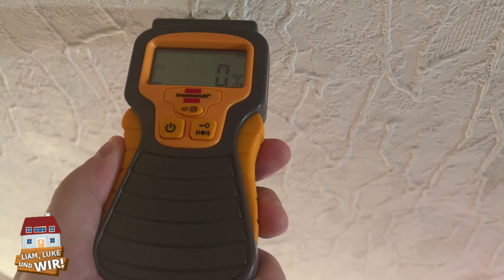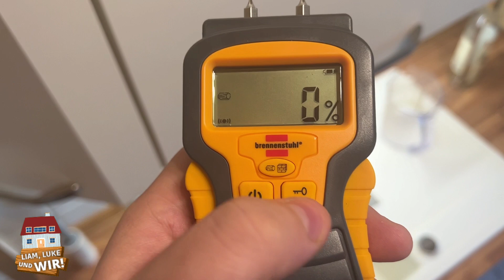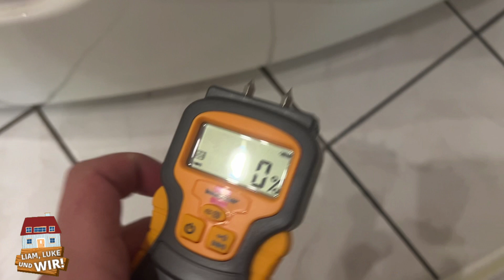Es bestand LEBENSGEFAHR Gutachten ist da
Uhhh das war gefährlich, nach unserem Wasserschaden im Haus haben wir nun ein ersten Gutachten und Freunde, es bestand wirklich lebensgefahr. Ich hätte nicht gedacht das es dann doch so gefährlich war, aber seht selbst.
Viel Spaß
Denny Peletier
Maxim Giacomo

DU MÖCHSTEST MEINEN SELBSTVERLAG UNTERSTÜTZEN?